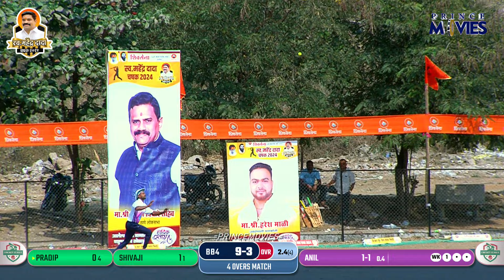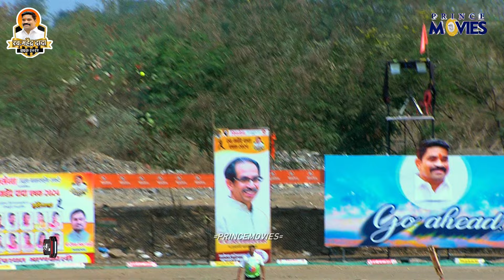gavdevi anjur v/s brahmandev bhatale l स्व. महेंद्र दादा चषक 2024